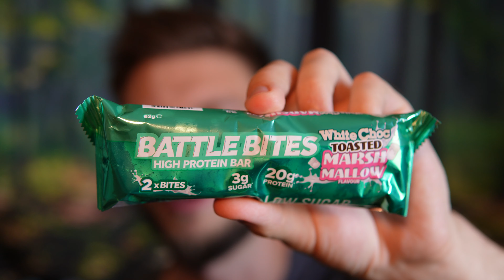BATTLE BITES White Chocolate Marshmallow Review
Taste testing the BATTLE BITES White Chocolate Marshmallow protein bars!
I'm a pretty big fan of the battle bites as they come in two bite-size portions that you can share with a friend! This one chocolate marshmallow is an interesting flavor, and I haven't had a protein bar quite like this before. It is a smooth white chocolate flavour and little Marshalls on the exterior to get a bit of a different texture from other protein bars. I like the battle bites is there something more satisfying about eating too many protein bars versus one large sized one.